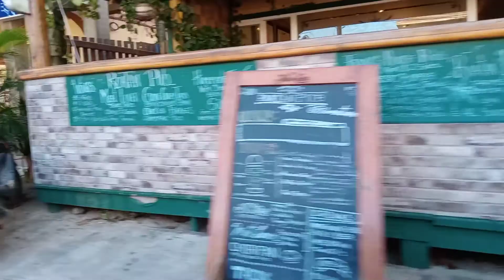Playa West End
Como simpre a mi estilo en una toma lente K:
 La Playa de Roatan West End.
Una tarde de febrero un viaje por las arenas blancas y el mar celeste de un paraiso pristino como roatan. cuidemos el medio ambiente.

- No mas guerra -

feliz vida...